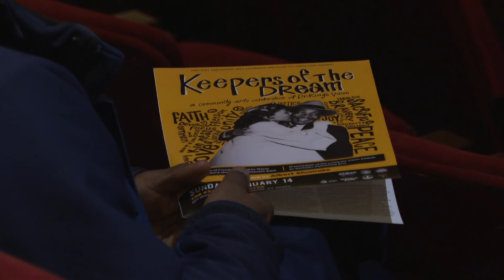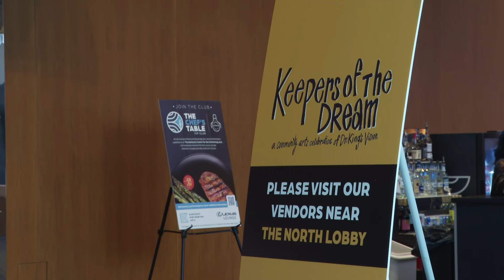Keepers of the Dream celebrates Dr. Martin Luther King Jr.'s vision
A community arts celebration highlighted the legacy of Dr. King while also honoring Louisvillians who have made an impact.